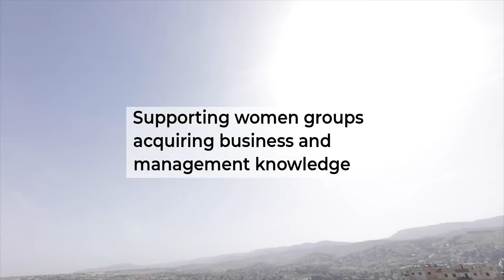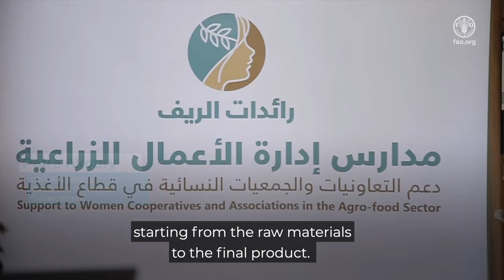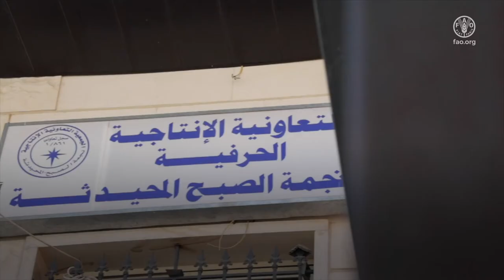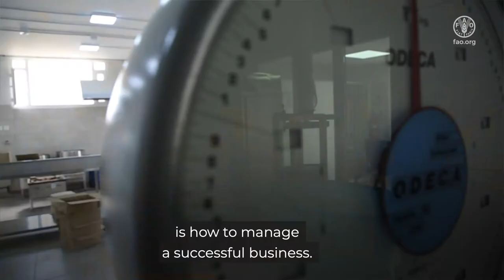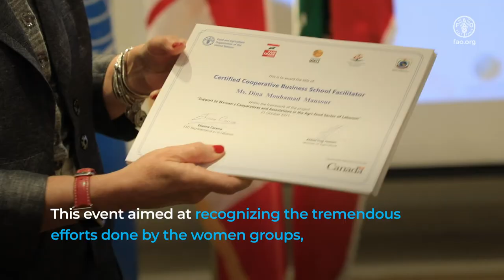Supporting women groups acquiring business and management knowledge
Funded by the Government of Canada, FAO in collaboration with the Lebanese Ministry of Agriculture  enrolled women cooperatives, associations and informal groups  in Cooperative Business Schools (CBS) providing them with business training and coaching.